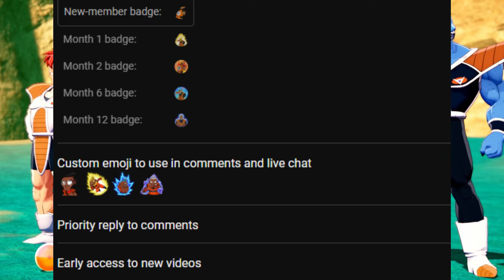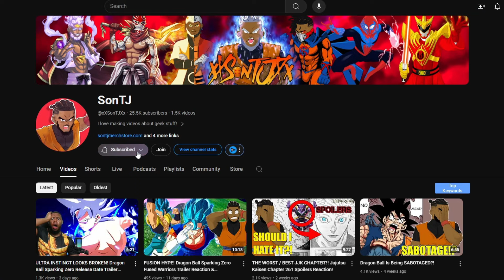What If Goku Turned Super Saiyan In The Saiyan Saga?! Dragon Ball Sparking Zero Theory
Title: This Changes Everything! What If Goku Turned Super Saiyan Against Oozaru Vegeta - Dragon Ball Sparking Zero What If